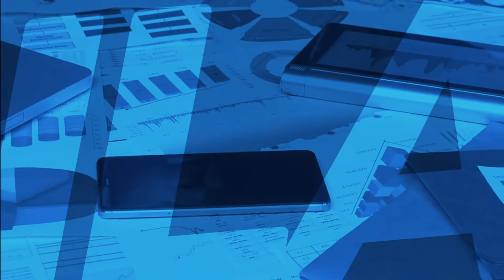Novo Curso de Marketing - Unilago (promo disciplinas)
Conheça um pouco mais sobre o novo curso de marketing da Unilago.